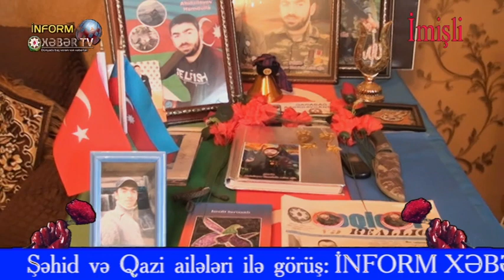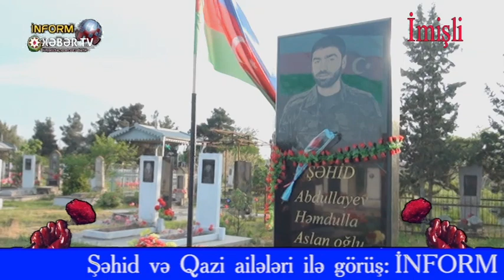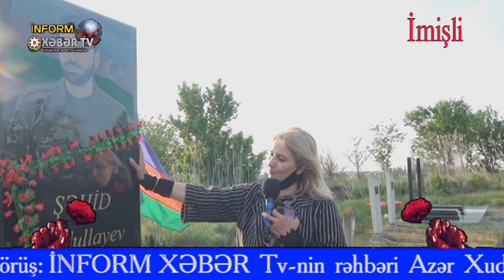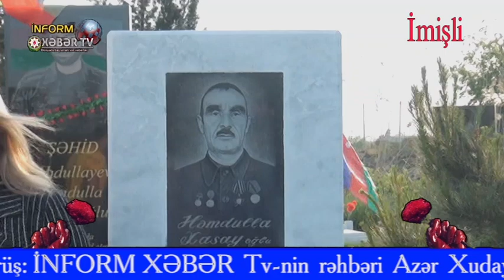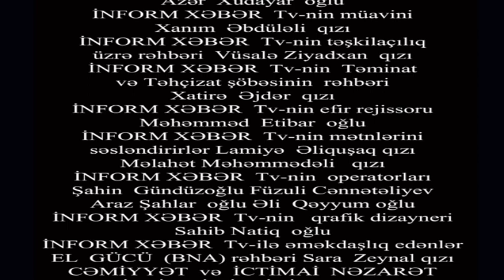İnform Xəbər TV , Şəhid İmişli rayon kanala abunə olmağı unutmayın.